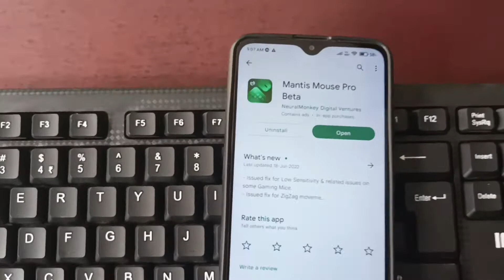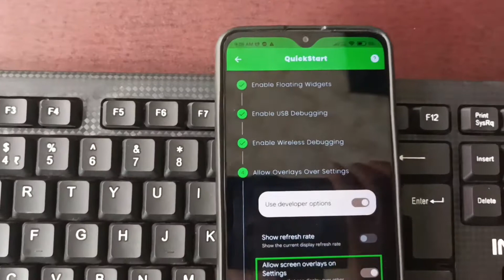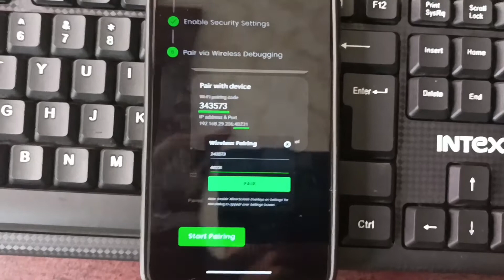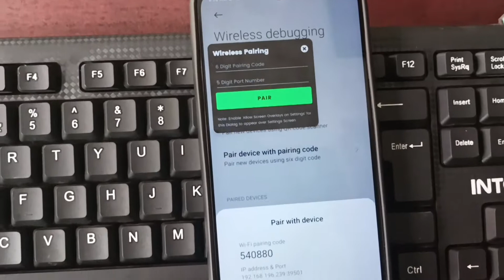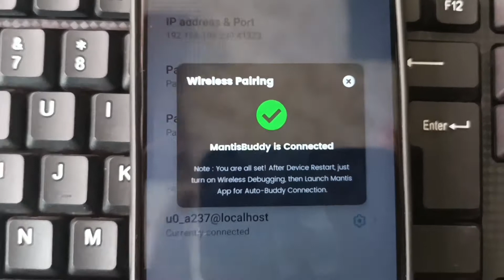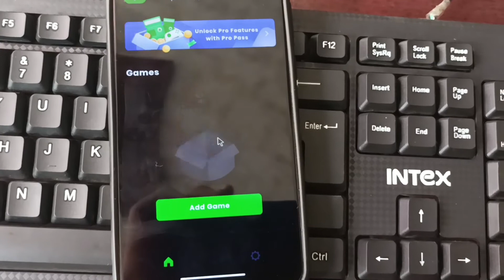Mantis mouse pro single mobile activation | problem solve | New app 2022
mantis pro activation
mantis pro keyboard
mobile game play with keyboard and mouse
panda mouse pro like app
panda mouse pro
pubg mobile keyboard and mouse
free fire mobile keyboard and mouse
mantis mouse pro activation
mantis mouse pro free fire
mantis mouse pro pubg
keymapper for android 2022
panda mouse pro android 12
mantis mouse pro full tutorial
panda mouse pro 2022
mantis mouse and keyboard
mantis keymapper
mantis mouse pro call of duty
support me